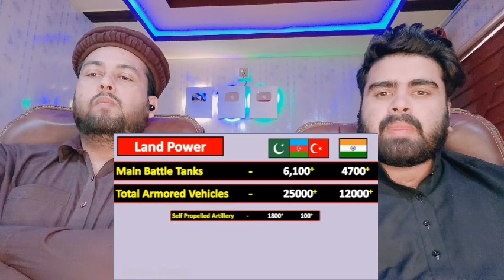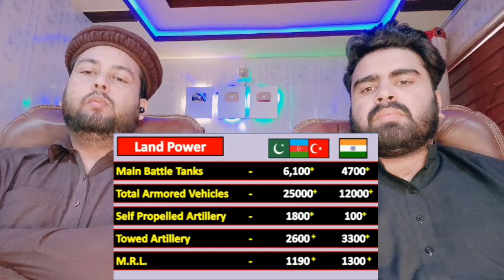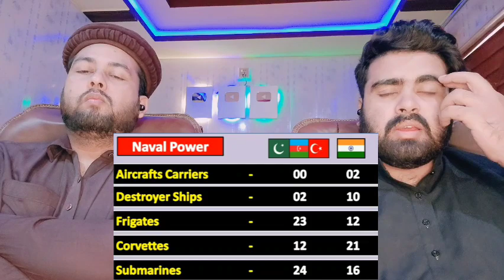भारत के सामने तुर्की, पाकिस्तान और अज़रबैजान मिलकर कितने ताकतवर हैं | share study Military Comparison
Mubashir:- Mubashirktk007
     Muddasser:- muddasser5